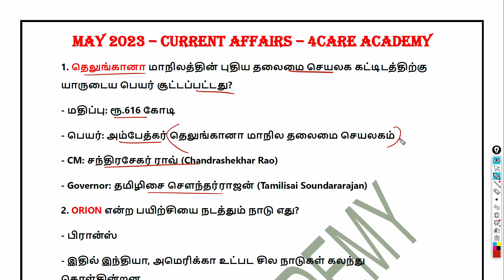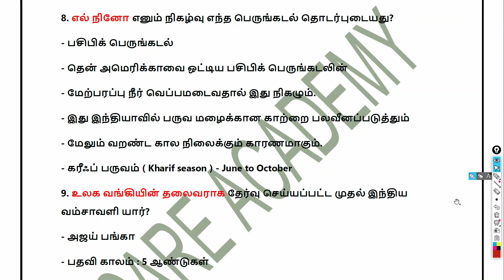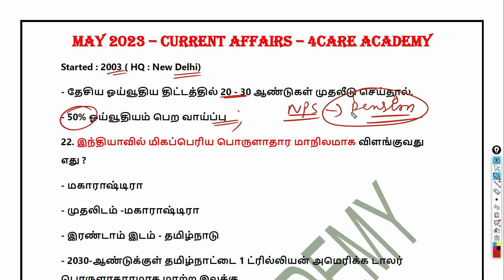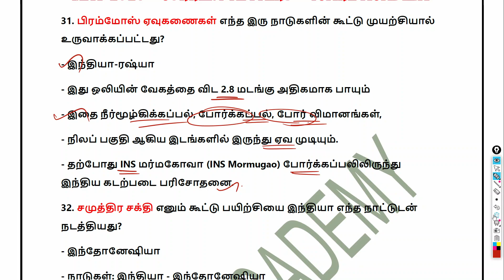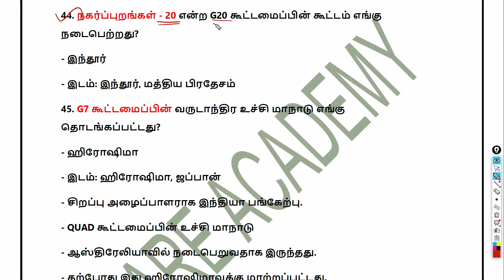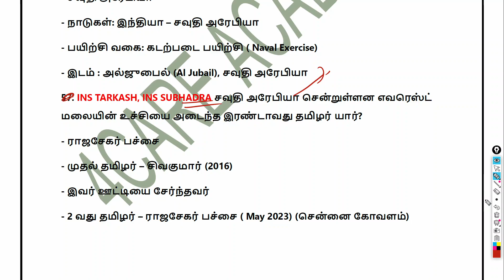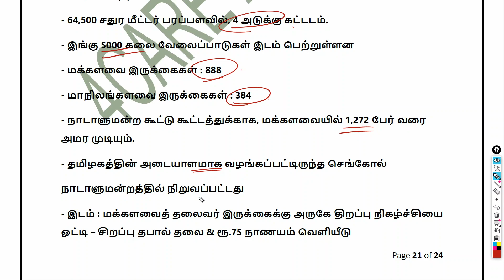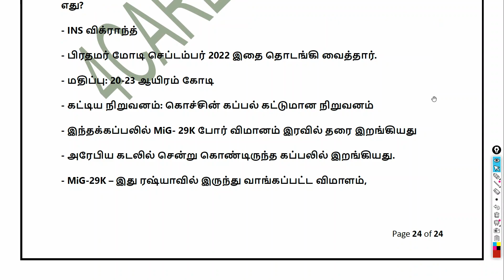MAY 2023 MONTHLY CURRENT AFFAIRS IN TAMIL